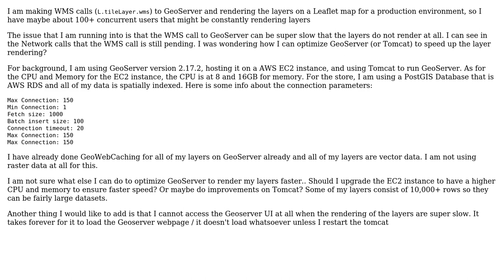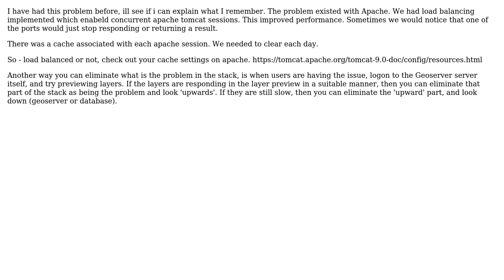GIS: Slow rendering with layers when making WMS call on GeoServer (2 Solutions!!)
GIS: Slow rendering with layers when making WMS call on GeoServer

With thanks & praise to God, and with thanks to the many people who have made this project possible! | Content (except music & images) licensed under CC BY-SA | Music | Images & others | With thanks to user nr_aus user fairlyMinty user ArashMad and the Stack Exchange Network Trademarks are property of their respective owners. You are responsible for your own actions.